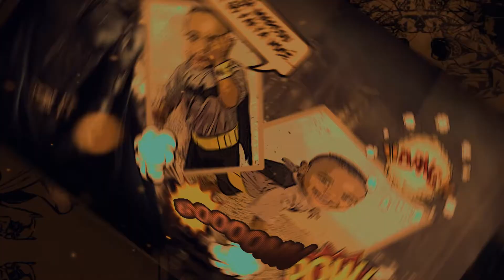convit digital batman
convite  digital  para  festa  infantil  com  tema   Batman